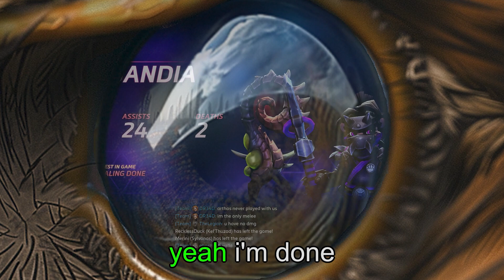It's IM POSSIBLE.. // HOTS // 3️⃣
Bloodrath: Final are yyou coming on for some ranked?

DR34D: his computer has definitely blown up

FM: Hehe yeah sure
I mean coming in a bit ;)